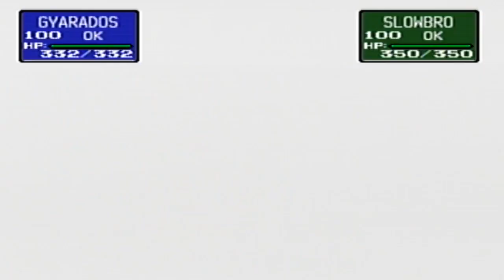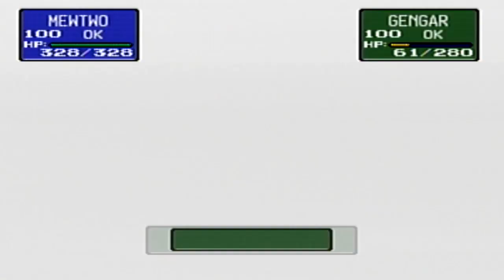Pokémon Stadium - Gym Leader Castle - Elite Four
Gym leader castle time.

@E Life Gaming